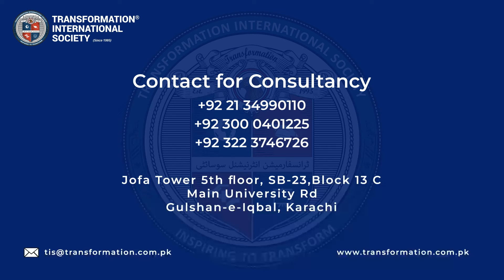DrImran Yousuf thanking Liberty Books to supporting the Noble Cause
Dr. Imran Yousuf - Chairman , TRANSFORMATION - Inspire For Better Living International Society, Author 𝗨𝗻𝘃𝗲𝗶𝗹𝗶𝗻𝗴 𝘁𝗵𝗲 𝗠𝗶𝗻𝗱𝘀: 𝗧𝗵𝗲 𝗦𝗰𝗶𝗲𝗻𝗰𝗲 𝗼𝗳 𝗠𝗲𝗻𝘁𝗮𝗹 𝗥𝗲𝘀𝗶𝗹𝗶𝗲𝗻𝗰𝗲.' thanking Liberty Books for supporting the noble cause of mental health services of Transformation Wellness Clinics.